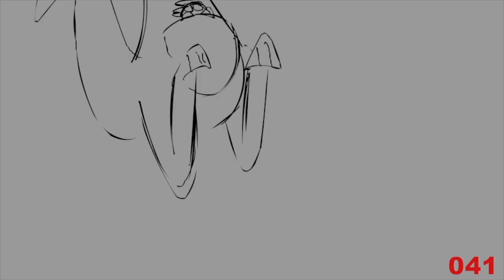[TEEN TITANS GO!] TV Knight 6 – Pocket Robin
Here's my animatic for Pocket Robin! Careen Ingle wrote & directed this episode – on first script read, this was my #1 fav sketch, so I was pretty hyped when she assigned it to me 💖